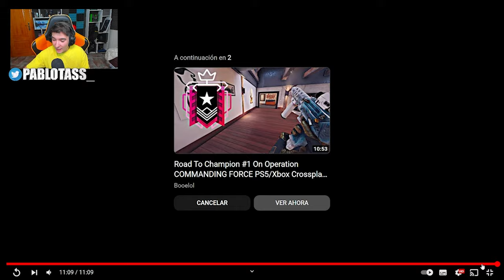👀🎮Asi JUEGA UN TOP 7 CHAMPION en CONSOLA🎮 | RAINBOW SIX SIEGE | Commanding Force | Pablotas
⏩En este Gameplay de Rainbow six siege en Commanding Force: 👀🎮Asi JUEGA UN TOP 7 CHAMPION en CONSOLA🎮
► ¡Sígueme!